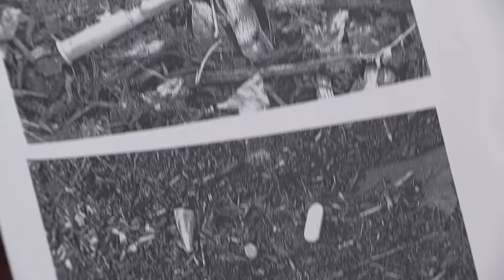Neighbors Feud over a Fence and Pill Bottles! | Part 3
Lisa claims her neighbor threw pill bottles in her yard, but Valarie claims they dug them out of the trash to harass her.